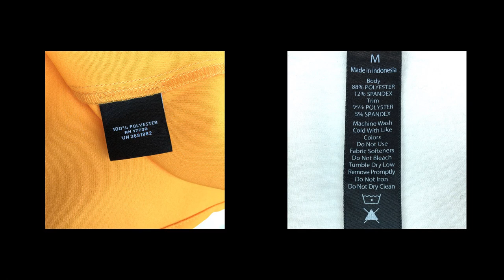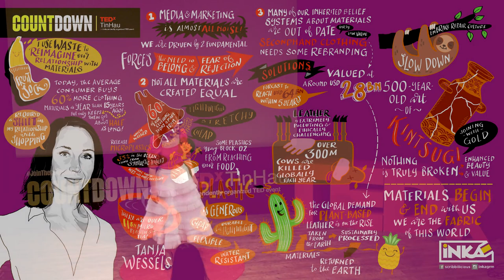Why I dress like an apple | Tanja Wessels | TEDxTinHau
Why do we associate our value with material possessions and yet give those material possessions so little value?  In this talk Tanja Wessels will help us reimagine our connection with material world. The subtle marketing message she heard throughout her life, across all industries, not just fashion, was that 'I am broken, and that there was something on a shelf somewhere that could fix me'. She will emphasise the role of personal values to guide our conscious on buying decisions. A shift in mindset to be able to repair this broken system, where each one of us are proudly wearing second hand, repaired pieces of clothing, and bags made from natural materials.  Tanja Wessels is a writer and social entrepreneur, putting environmentalism at the forefront of her work. Reflecting on personal experience and learnings from consumer behaviour and existential psychology, she explores new mental models to best serve people and planet, in a fast-changing world. This talk was given at a TEDx event using the TED conference format but independently organized by a local community.